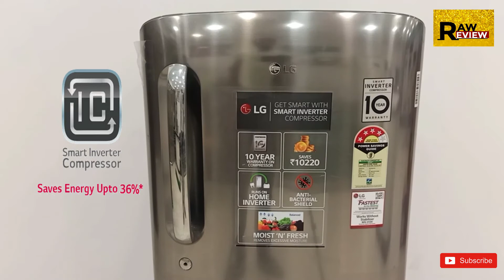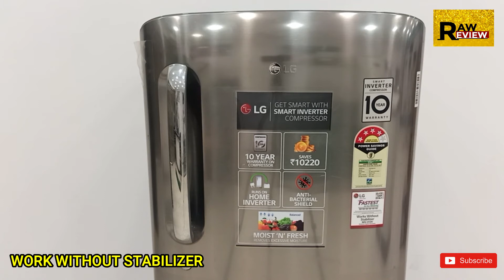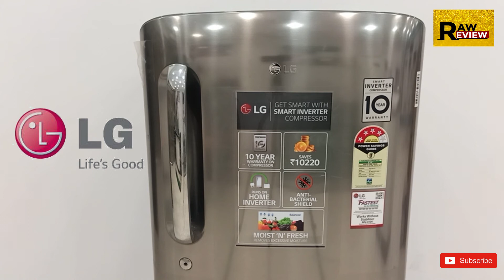LG Refrigerator | Single Door 190ltr Smart Inverter Compressor | LG GL B-201 APZY| Best Refrigerator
Model-GL B-201APZY
Smart Inverter Compressor
Moist 'N' Fresh
Smart Connect Feature
Solar Smart Feature
4 Star Rating
Shiny Steel Colour